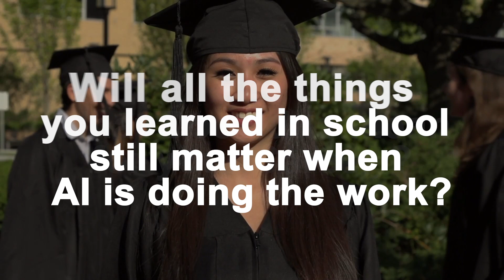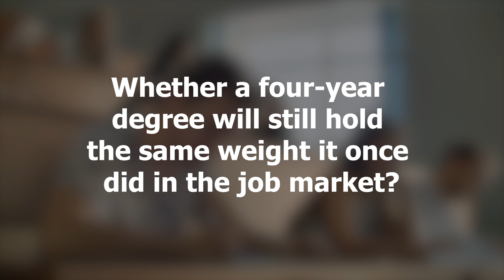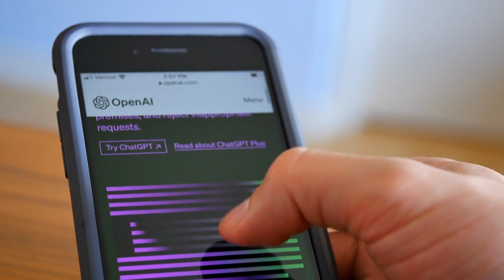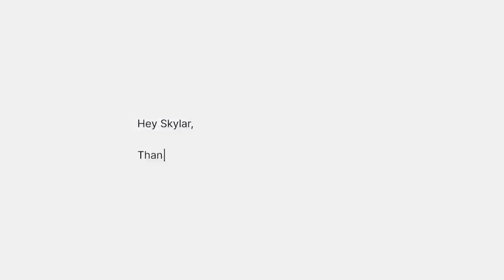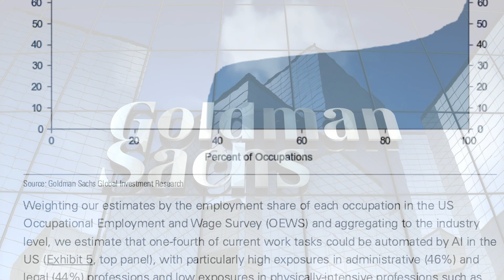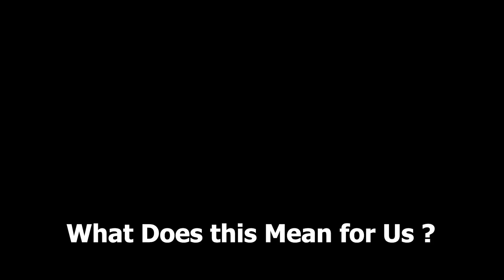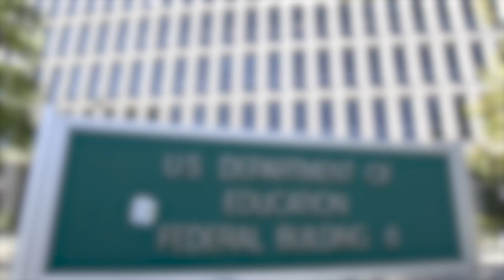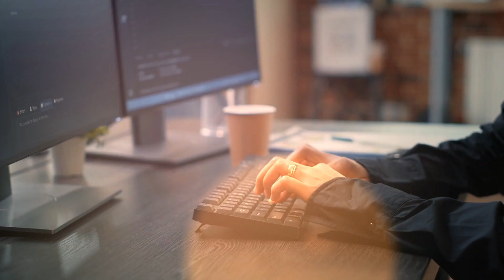AI is Here to Take Over! Will A Degree Still Matter?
With AI getting more advance by the day, a crisis is looming. Mass unemployment as a result of AI adoption is threatening 300 million jobs. Find out more in this video…